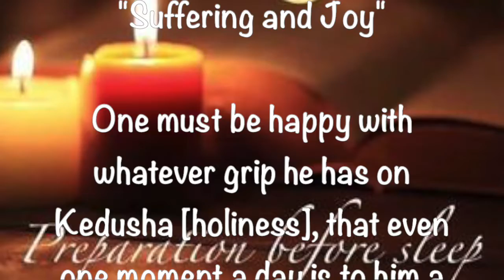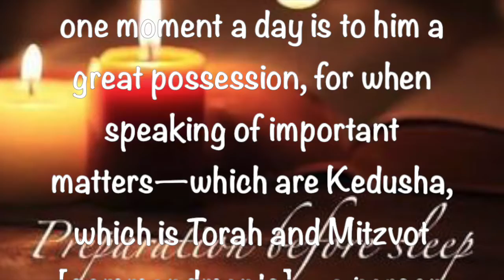Preparation Before Sleep ~ March 28 2021